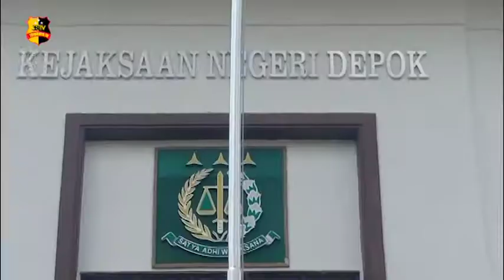BERKAS KASUS NARKOBA CATHERINE WILSON DILIMPAHKAN KE KEJARI DEPOK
Catherine Wilson tiba di Kejaksaan Negeri (Kejari) Kota Depok dalam memenuhi proses hukum yang dijalaninya atas kasus penyalahgunaan narkotika jenis sabu.

Artis yang akrab disapa Keket ini tiba ke Kejari Depok pukul 10.30 atau satu jam setengah lebih lama dari jadwal yang telah diagendakan.
Keket turun dari Kijang Inova warna hitam mengenakan pakaian atasan Tshirt warna pink dipadu celana denim biru tua dan ditutupi topi biru dongker serta masker medis.

“Kabar baik, alhamdulilah, sehat-sehat,” ujar Keket saat ditanya para awak media saat turun dari mobil di Gedung Kejari Depok, Komplek Kota Kembang, Cilodong, Depok, Selasa (17/11/2020).

Dalam kawalan ketat, Keket langsung dibawa ke ruangan Kejari Depok. Tak banyak kata-kata yang dilontarkan.
Keket berangkat dari RS Bhayangkara Lemdiklat pukul 09.30 WIB. Tiba di Kejaksaan Negeri Depok pukul 10.30 WIB.

Diketahui Keket ditangkap di rumahnya di Jalan Haji Saleh, Kelurahan Pangkalan Jati, Kecamatan Cinere, Kota Depok, Jumat 17 Juli 2020. Penyidik juga mengamankan satu pria yang diketahui sebagai kurir. Dari tangan tersangka didapat barang bukti berupa sabu seberat 0,43 gram dan 0,66 gram.

Kuasa Hukum Catherine Wilson, Verna Wahono mengatakan, kondisi Keket saat ini setelah melakukan Rehabilitasi di Lemdiklat mengalami perubahan yang lebih religius.

“Keadaan Catherine sehat sehat bisa dilihat tadi bobot tubuhnya bertambah secara jasmani dan rohani sehat rajin solat rajin ibadah rajin puasa juga sering jadi gaada kata kata rehab itu gaenak atau apa Catherine seneng seneng aja,” Ujar Kuasa Hukum Catherine.

Verna Mahono mengatakan, untuk menjalani protokol kesehatan sebelum bergabung di tahanan dengan yang lainnya Verna menyebut bahwa Catherine akan di karantina terlebih dahulu.

“Sesuai protokol kesehatan yang ada saat ini dari Kementerian Hukum dan HAM akan dilakukan karantina terlebih dahulu selama dua minggu tidak bisa dijenguk sama seperti dia di Lemdiklat, “Pungkasnya.

(Uriah,Syifa)

Salam Tribrata.